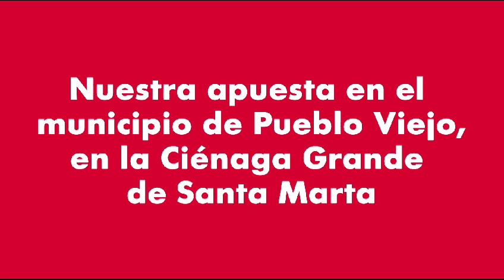Avance URosario País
Edición domingo 22 de octubre